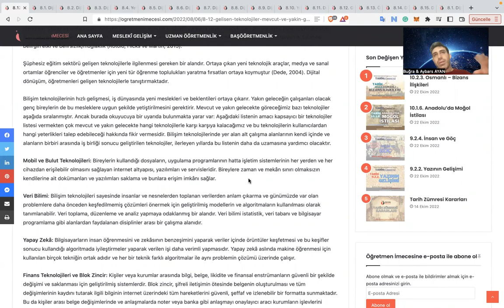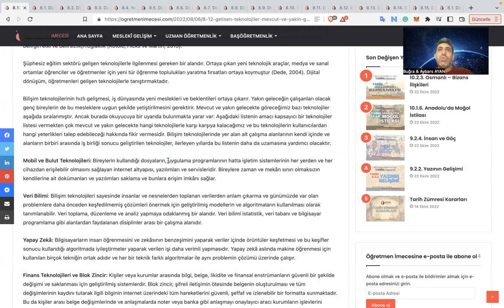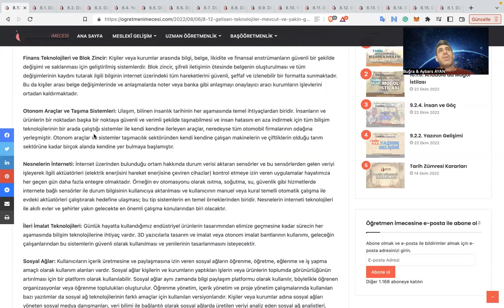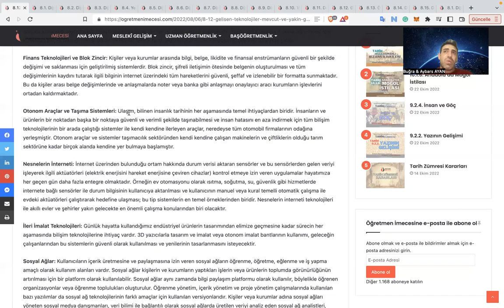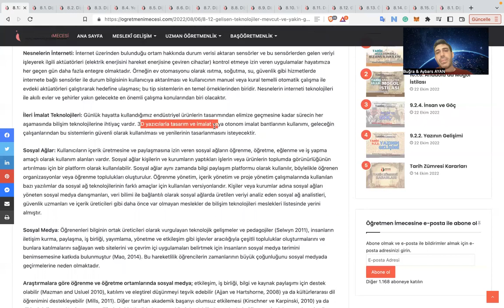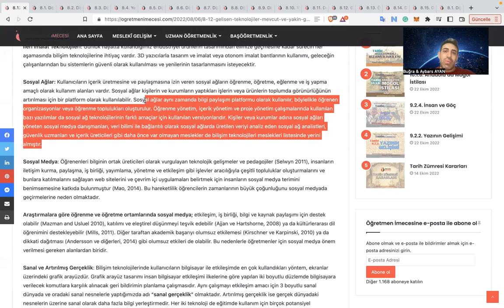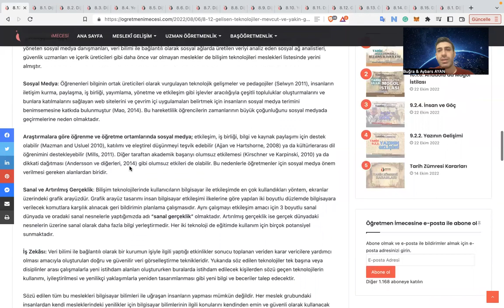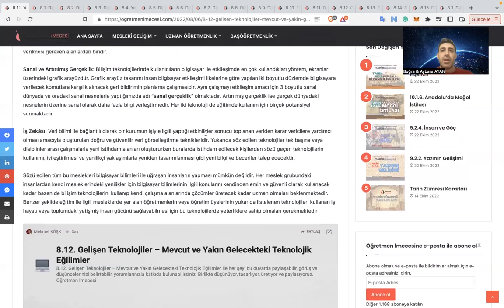Mevcut ve Yakın Gelecekteki Teknolojik Eğilimler